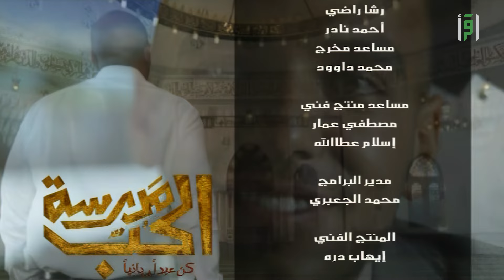مدرسة الحب | الحلقة (3) التوازن في الحياة- مصطفى حسني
يأخذنا مصطفى حسني في رحلة عبر مفهوم الاتزان في الحياة.. يبدأ حديثه بتأكيد أهمية الهدوء النفسي كقاعدة أساسية للعطاء في جميع جوانب الحياة، ويتناول كيف أن رسول الله صلى الله عليه وسلم كان نموذجًا حيًا لهذا الاتزان.

يمر عبر محطات مختلفة في حياة الصحابة، مشيرًا بشكل خاص إلى سيدنا عمر بن الخطاب رضي الله عنه، الذي كان مثالًا للتوازن بين مسؤولياته في العمل وحياته الشخصية.. ويتحدث عن كيفية عمله في مزرعته، موضحًا أن العمل ليس مجرد واجب، بل هو تعبير عن الحب والاهتمام.

تتخلل الحلقة مشاعر الإيجابية والدعوة للعمل بجد، حيث يشدد على أن الحب والعمل هما وجهان لعملة واحدة.. ينتهي البرنامج بتوجيه رسالة للمشاهدين، تحثهم على التفكير في كيفية تحقيق هذا الاتزان في حياتهم اليومية، مستلهمين من حياة النبي صلى الله عليه وسلم وصحابته.